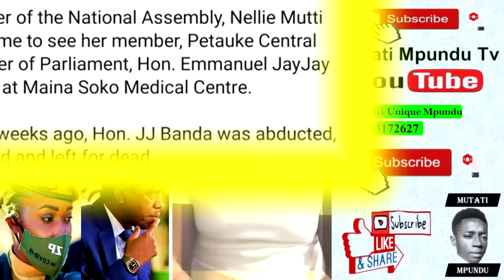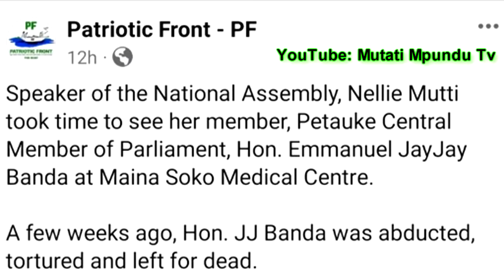Jay Jay Banda Update; Speaker Nelly Muti Visits Jay Jay Banda in Hospital “Watch the Entire Video”